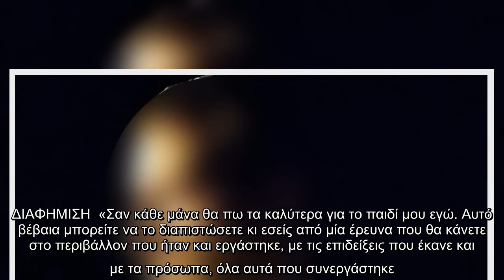Η μητέρα του σχεδιαστή μόδας που προφυλακίστηκε για διακίνηση ναρκωτικών ξεσπά: “Δεν είναι αυτό που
Η μητέρα του σχεδιαστή μόδας που προφυλακίστηκε για διακίνηση ναρκωτικών ξεσπά: “Δεν είναι αυτό που παρουσιάζουν το παιδί μου”